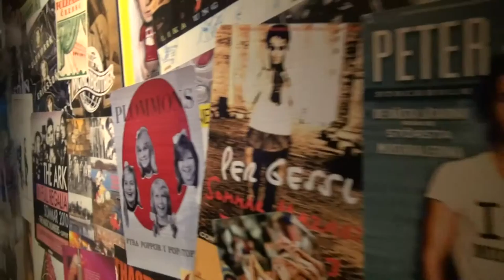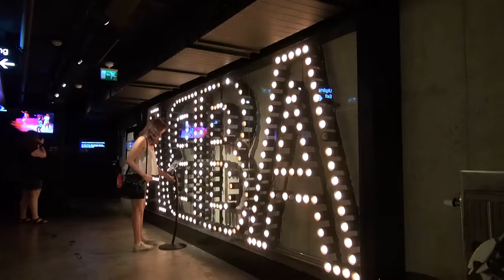Stockholm sightseeing, DJ Chart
Songs by I. H. Music Productions
Switzerland